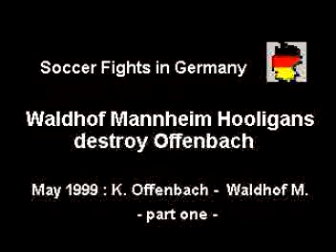Hooligans Germany 1 Ultras Hoolz German Bundesliga Fussball